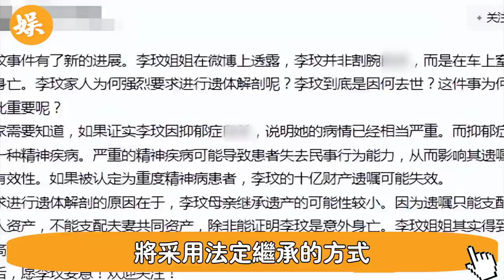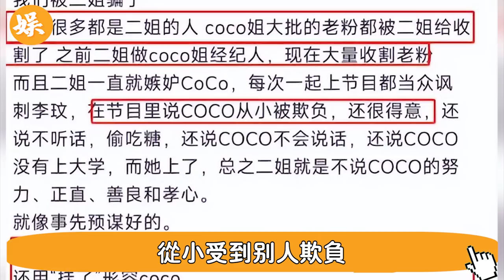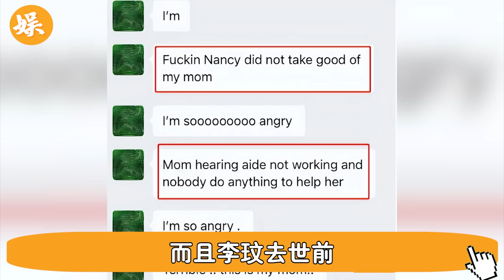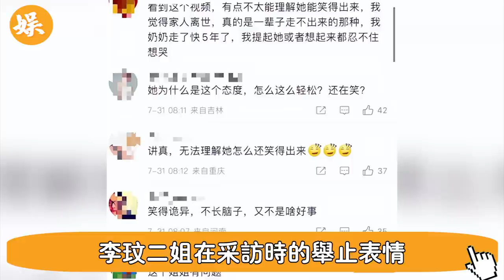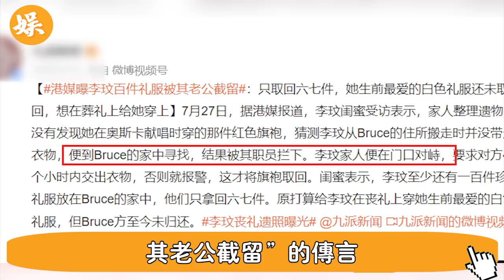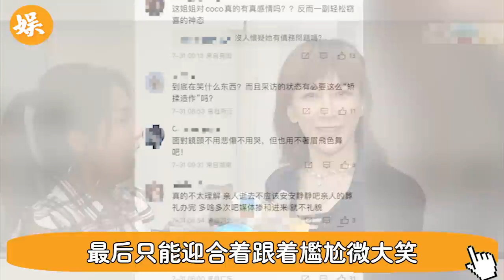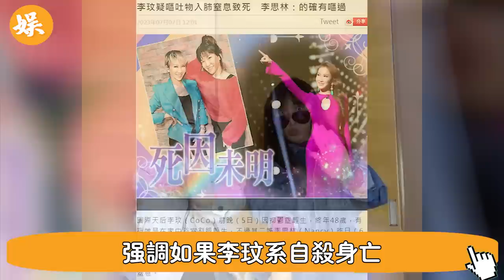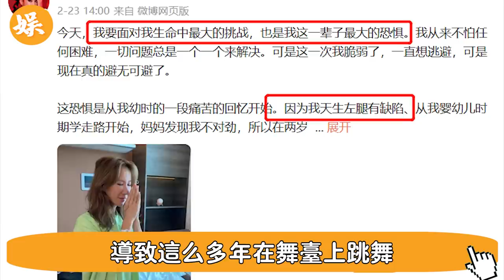爆發！李玟追思會現驚人一幕！ 86歲媽媽被控制，繼女呲牙笑，二姐“大鬧靈堂”說漏嘴，意外公開李玟喪命更多內情#辣評娛圈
56歲邵美琪！被渣男鄭伊健害了7年，倪震看不下去說出實情，我們全錯了＃鄭伊健＃辣評娛圈

2女1夫還不過癮，深夜偷吃釀成大禍！一代絕色美男57歲竟淪落如此地步